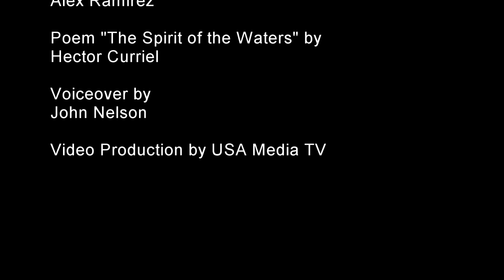Spirit of the Waters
A short film with original artwork, videography and poetry that describes the power and fluency of rivers.  It captures the motion and action of the Big Sioux River as it tumbles over the native South Dakotan granite cliffs.  The images portray Falls Park in Sioux Falls, SD, blending the verbal and visual arts together to show the beauty of the falls and the movement of the water.